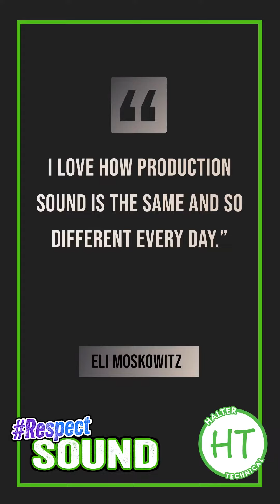Respect Sound - Eli Moskowitz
Another episode in the RespectSound series, in which we showcase a different Sound Professional as they discuss their love and passion for their craft.

Eli Moskowitz is a Boom Operator, known for his recent work on Bob Hearts Abishola on CBS.